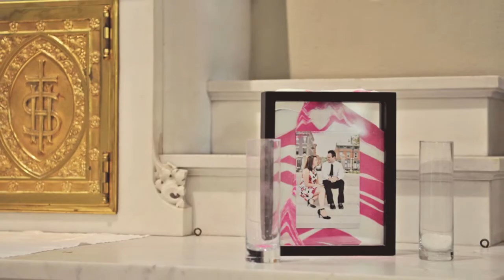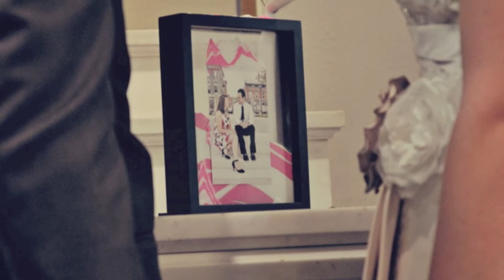Casey & Jacque's Wedding by Farrer Photography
Farrer Photography is a free lance photography company based out of Columbus, IN. We can meet any of your photography needs from full day wedding shoots to newborn baby pictures. Even though we live in Columbus, IN we frequently travel to the Cincinnati, OH area as well as the Indianapolis and Bloomington areas. Please check us out on Facebook or at our